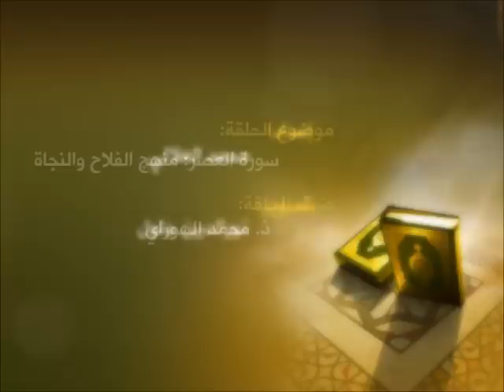دين ودنيا ـ سورة العصر مهج الفلاح والنجاح ـ ذ محمد الهواري